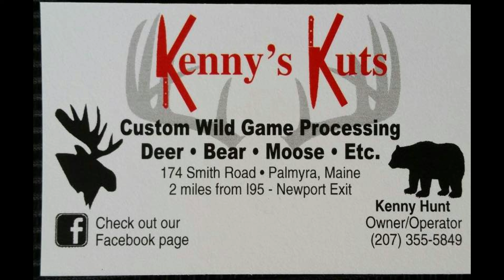DEER DESTRUCTION AND TWO BIG BUCKS KENNYS KUTS 2024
AS THE SEASON GOES ON WE GET MORE TIRED BUT THIS IS WHAT WE DO ENJOY